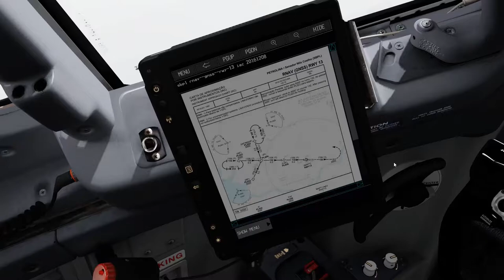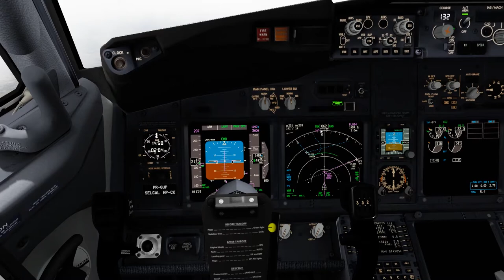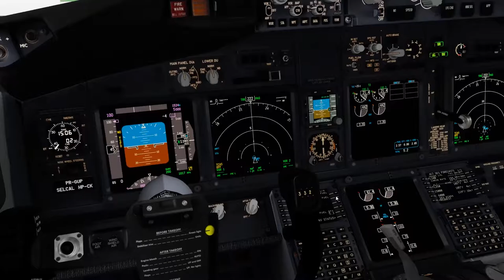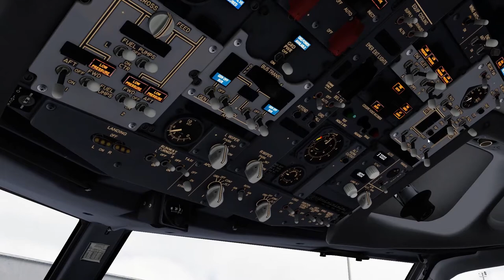SBPL Smooth landing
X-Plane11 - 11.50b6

Aerosoft A32F
Carenado - C208 / PA31
ORBX Global
Swift VATSIM client
ActiveSky weather (for V4.5)
FSXWX weather (for V5)
FSEconomy
ProATC/X